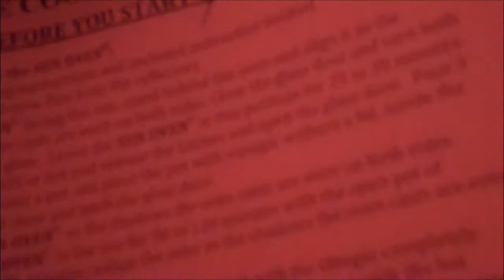My Sun Oven Is Here.